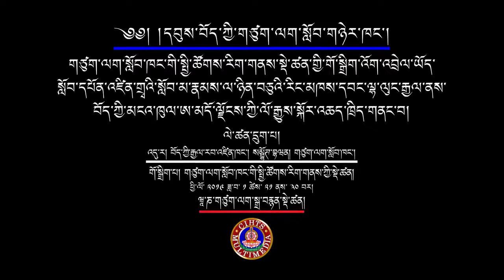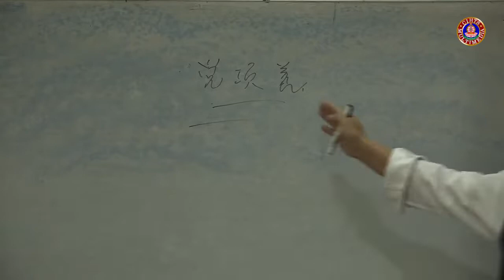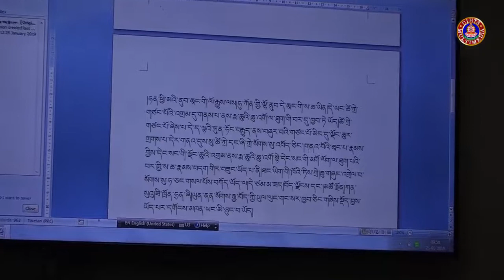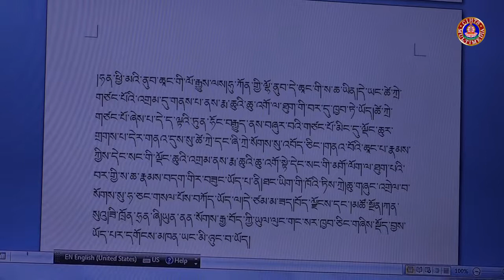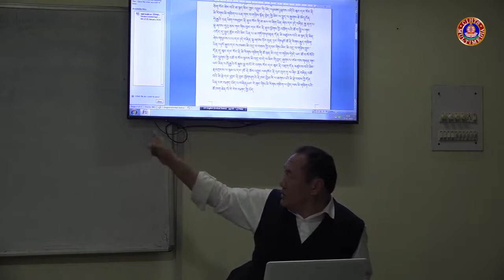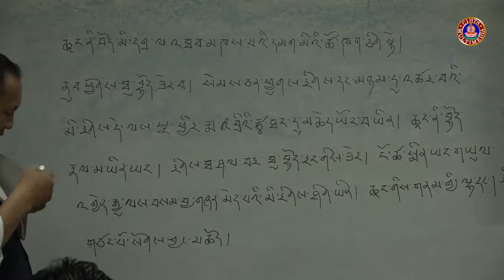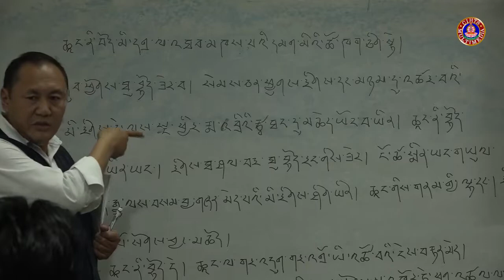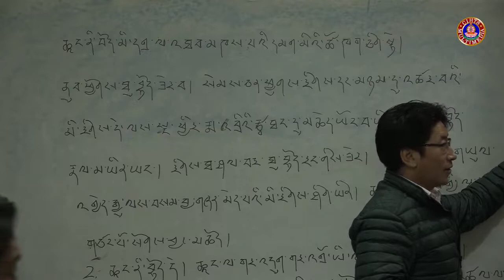༦༽ ཨ་མདོ་ལྗོངས་ཀྱི་ལོ་རྒྱུས་སྐོར་སློབ་ཁྲིད། - ཉམས་ཞིབ་པ་ལྷ་ལུང་རྒྱལ།